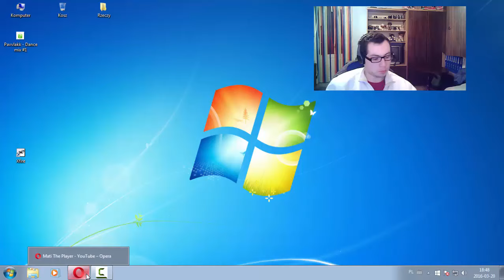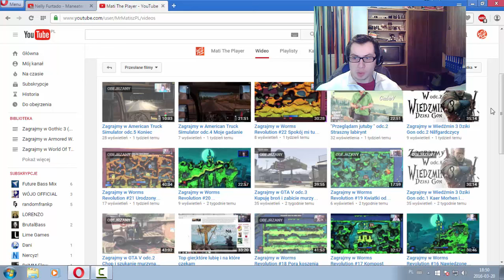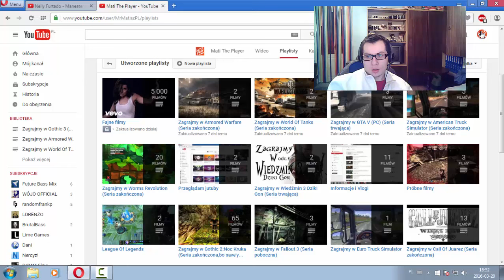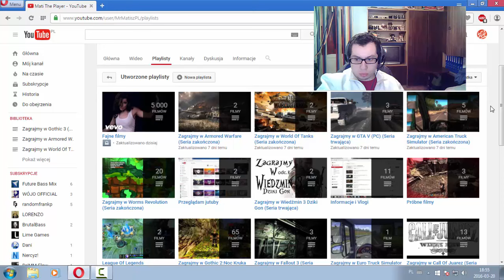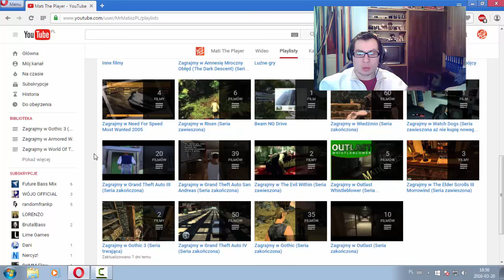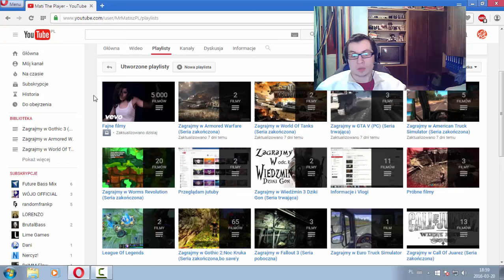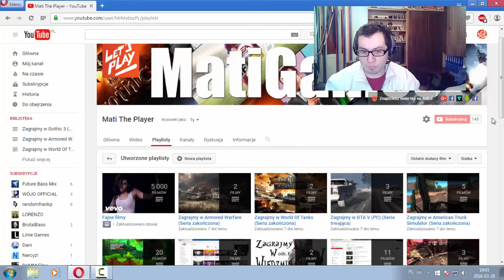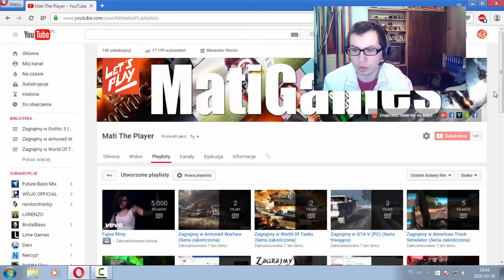Film informacyjny na temat serii i była mała przerwa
Witajcie w kolejnym filmie i powiem co się działo,co będę nagrywał,czego nie będzie.Od jutra lecę z filmami.Jednak wcześniej ten film będzie,bo miał być dopiero po 20:00,ale wczesniej jednak będzie